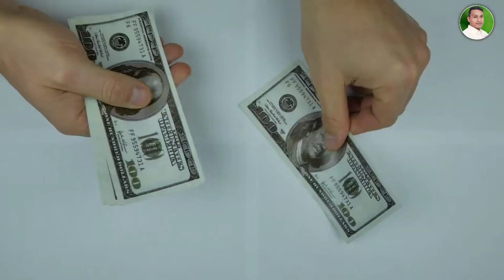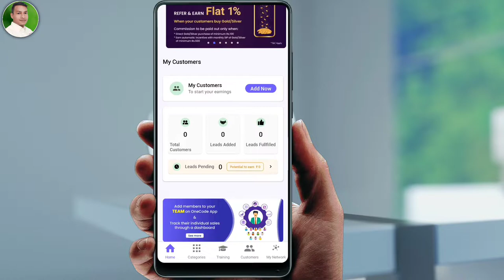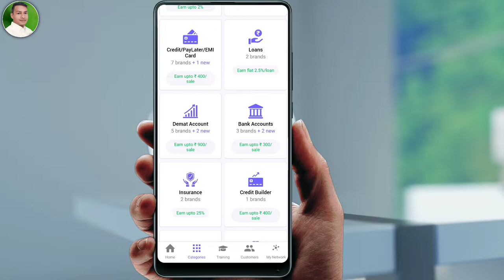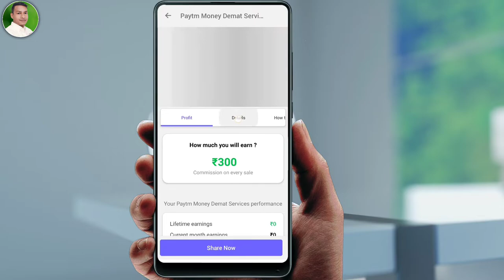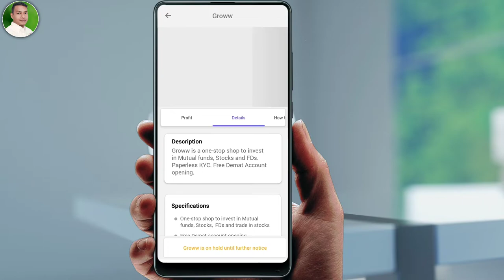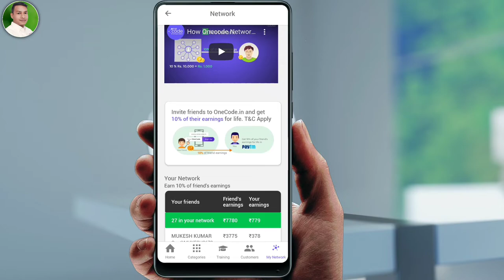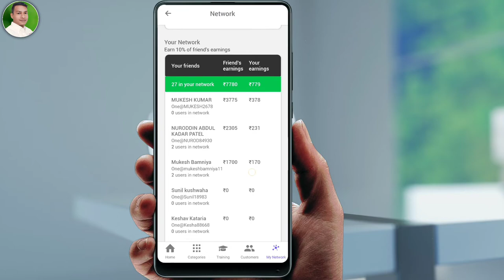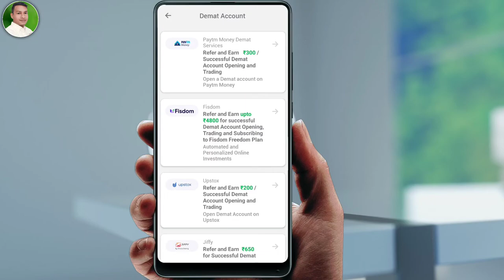How to Earn Money Online OneCode App | OneCode app se paise kaise kamaye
How to Earn Money Online OneCode App | Earn money online onecode app |  OneCode app se paise kaise kamaye | OneCode se paise kaise kamaye | earn money online home | onecode with payment proof | onecode payment withdrawal

Refer Code- One@parja